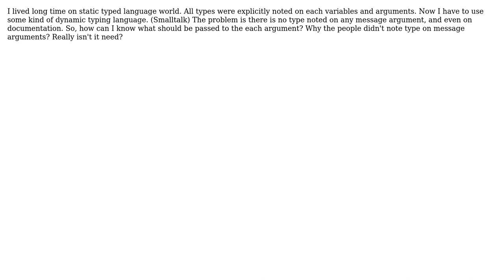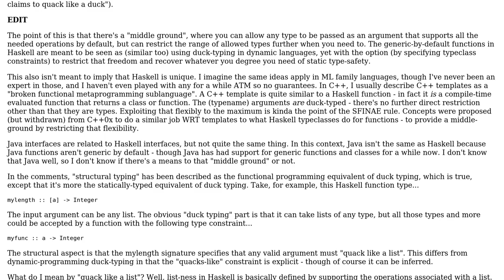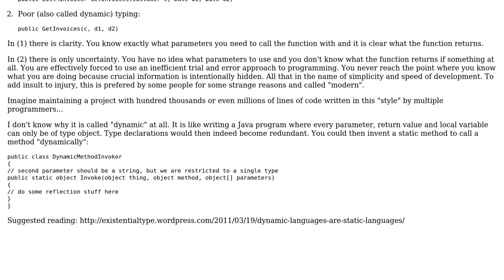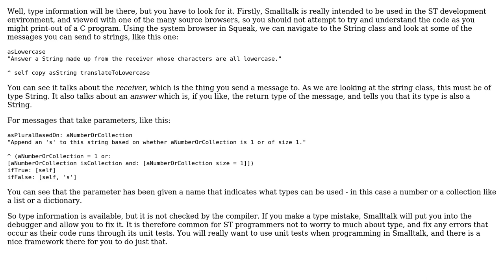How should I program with dynamic typing language even no type is noted on documentation?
With thanks & praise to God, and with thanks to the many people who have made this project possible! | Content (except music & images) licensed under CC BY-SA | Music | Images & others | With thanks to user ThomasX user Neil Butterworth user Eonil and the Stack Exchange Network Trademarks are property of their respective owners. You are responsible for your own actions.